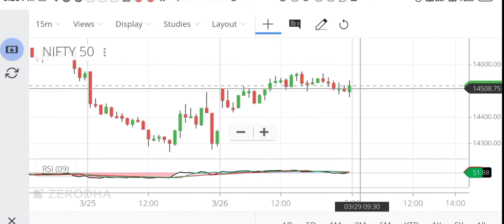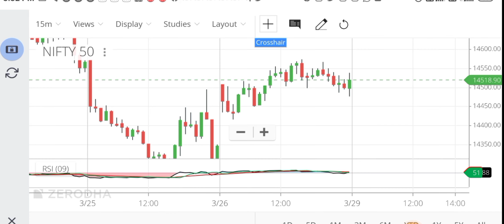Nifty analysis for 30 march by business tycoon aditya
Open demat with my link get 5 benifit and join vip group

Thank u

How to invest in stock market?, How do I begin to invest in